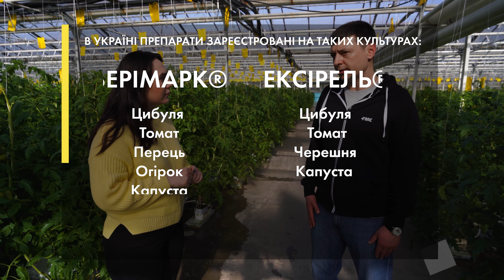Що потрібно знати про тепличне вирощування овочів: Кременчуцька овочева фабрика | Куркуль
«Кременчуцька овочева фабрика» – найбільше на Полтавщині спеціалізоване підприємство, що має понад 6 га теплиць, обладнаних за сучасними технологіями. Саме тут вирощують розсаду овочів, салатів і пряних трав для відомих компаній-виробників, які згодом своєю продукцією годують тисячі українців.

Також у цьому тепличному комплексі, крім овочевої розсади, вирощують власні овочі, які постачають до українських торговельних мереж та закладів HoReCa.

Відомі овочівники з Кременчука поділилися, яким видався минулий сезон, розповіли про  очікування від нинішнього року та про секрети вирощування овочів у теплиці, що вдалося напрацювати за роки своєї роботи.